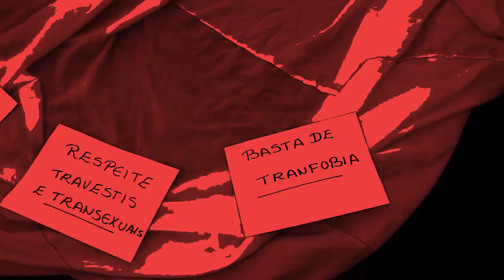abertura paralelo 30 lives